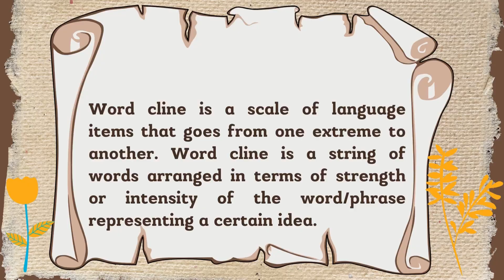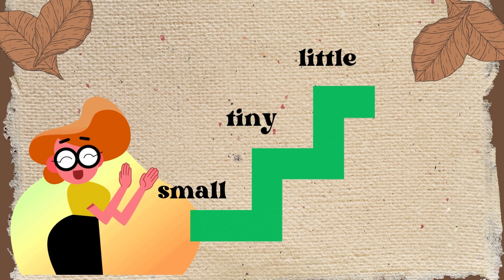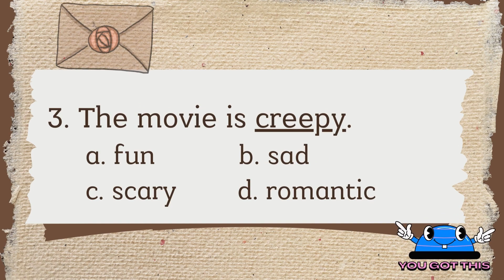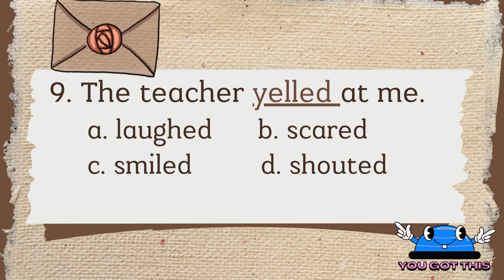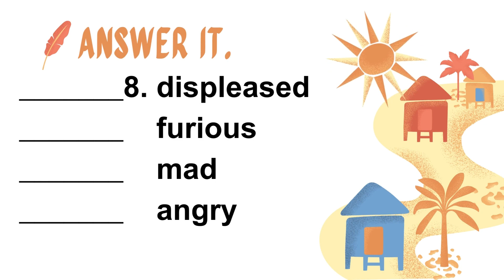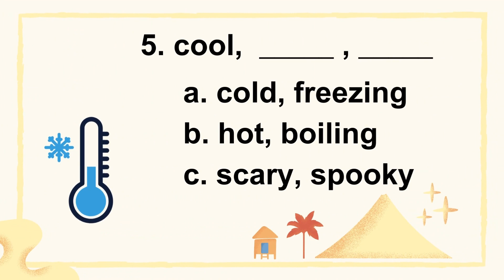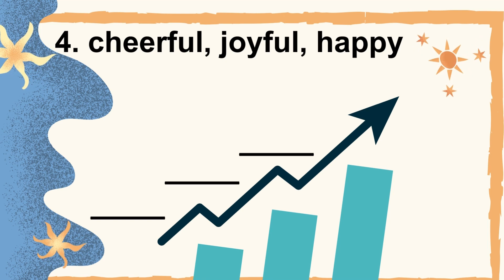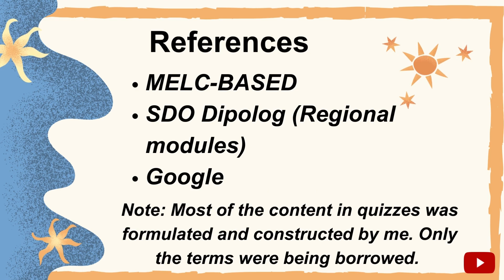ENGLISH 2 QUARTER 3 WEEK 2: CREATE OR EXPAND WORD CLINES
Content References: Google, SDO Dipolog, Melc's
Music Reference: Sax Melody
Templates: Beige Brown Vintage